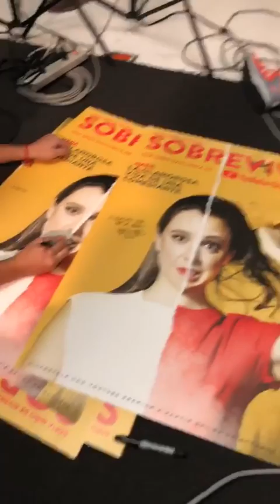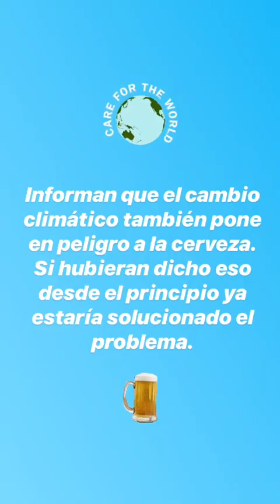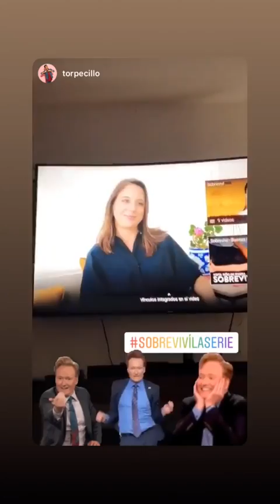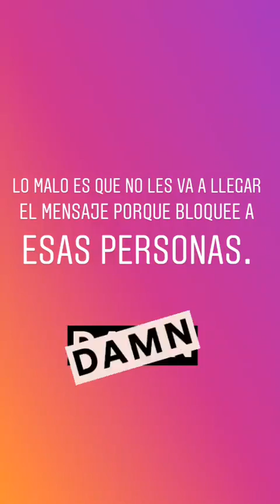SOFIA NINO DE RIVERA @SOFFFIAAA1 INSTAGRAM STORIES COMPILATION 18 DE OCTUBRE DEL 2018